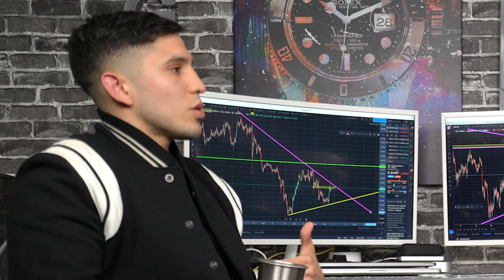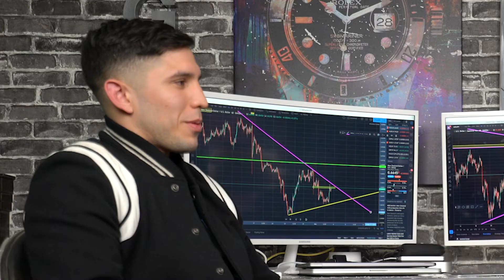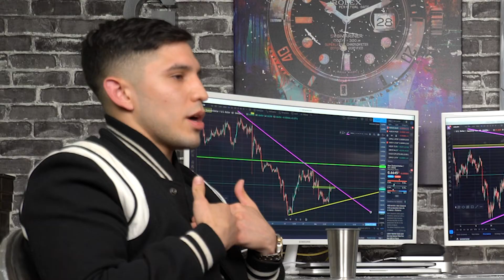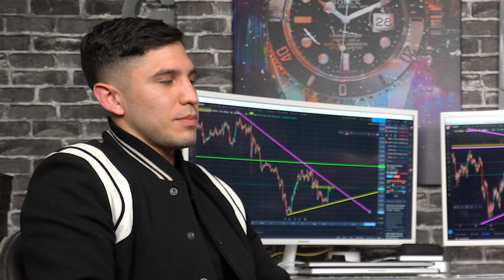Be Motivated with Nikk Legend - Social Currency Podcast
Brandon Schram founder of Bemotiv8d talks about getting in shape and being successful.

Legends Last Presents:

Nikk Legend interviews Brandon Schram - personal celebrity trainer